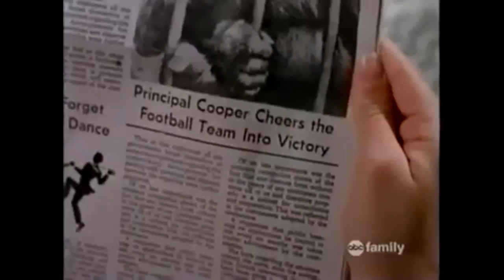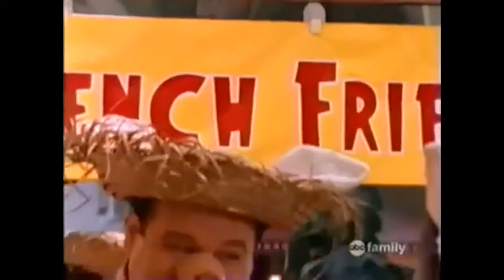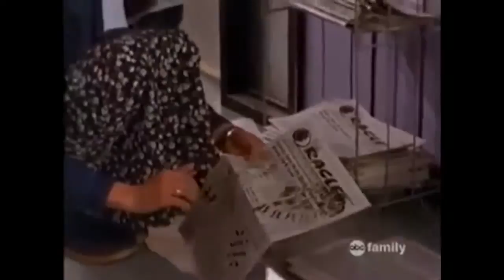Sweet Valley High S03E08 Full